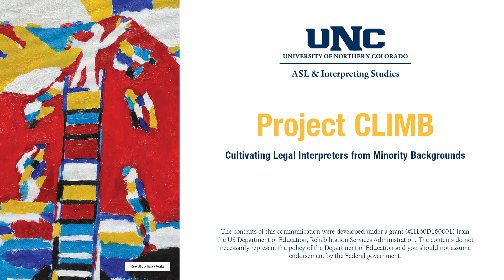RRPP: GoReact Discussion - Working in Teams